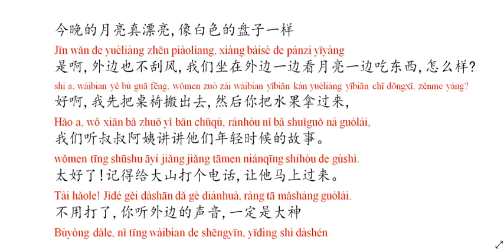giáo trình chuẩn hsk 3 55